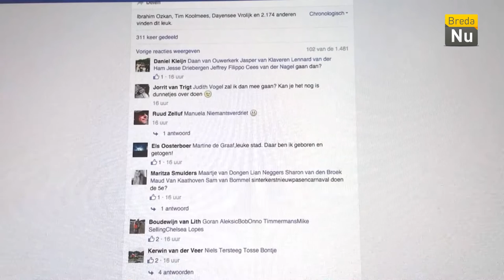BredaNu Actueel: Breda enthousiast over tweede carnavalsweekend in een jaar